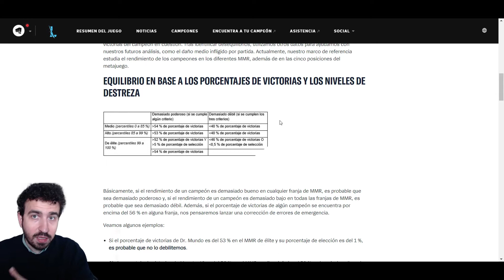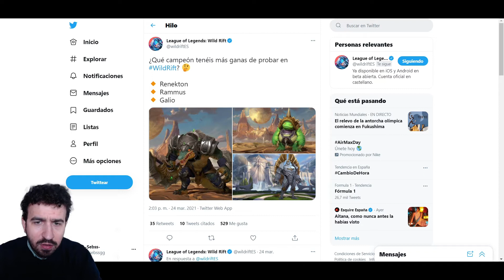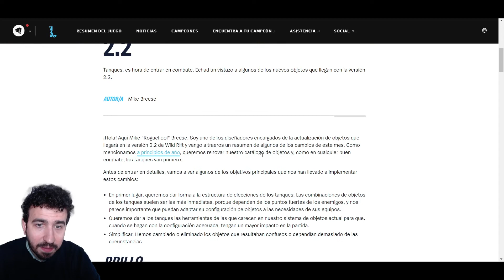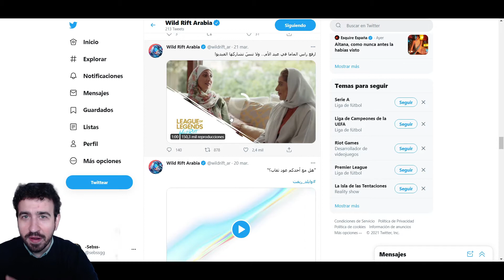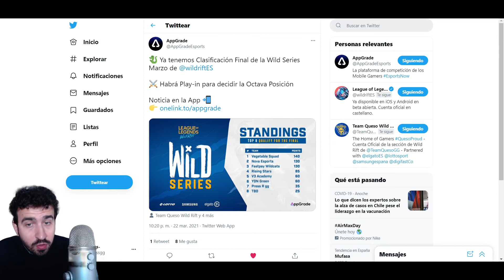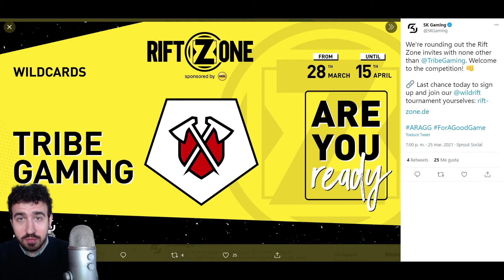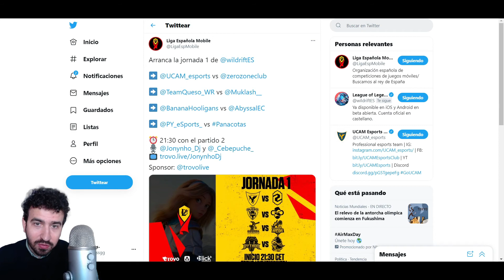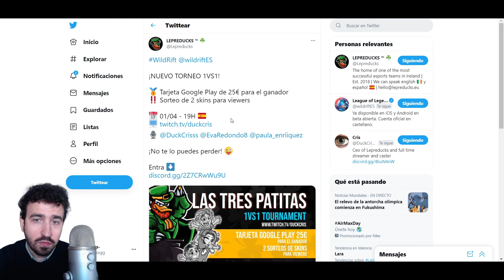WILD RIFT | ACTUALIDAD #4 | LATAM Y PARCHE 2.2, FINALES MAYHEM Y WILD SERIES, SEGUNDA QUESO CUP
00:00 INTRODUCCIÓN
00:40 NOTICIAS DEL JUEGO
05:41 TORNEOS DE LA SEMANA
11:56 CONCLUSIÓN
Preguntas Frecuentes

-Puedes apoyar al canal compartiéndolo con tus amigos y pasando un buen rato en los streaming que hago en twitch también puedes apoyar el canal con una suscripción.

VIDEOS INTERESANTES